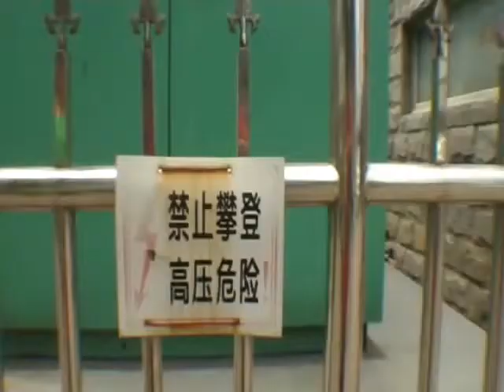hdh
All of these videos (mainly from the pre-Youtube era) was uploaded only for archiving reasons.
If one of them hurts your copyrights, please tell me, i'll delete it.
If you have some additional informations, please let me know, i'll add it to the description.